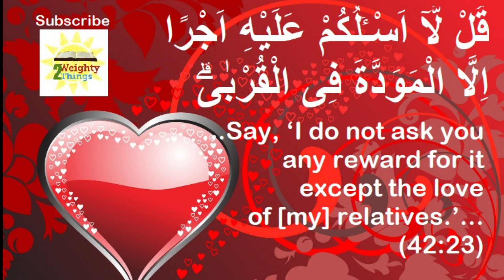What Goes Around Comes Around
- Shaykh Abbas Ismail discusses, using Ahadith and a story, what deed ensures we will he repaid with a trial - usually in this world. He discusses why sometimes our hearts feel constricted and we do not want to worship Allah and sometimes we do.